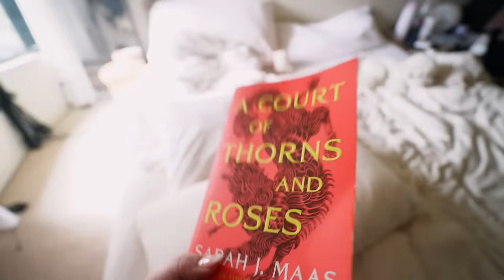GLOW UP VLOG *maintenance routine* + dyeing hair, teeth whitening, nail apt & eyebrows | Goodbye 20s